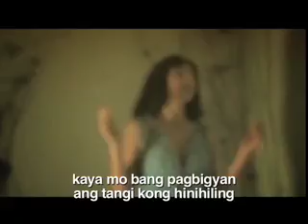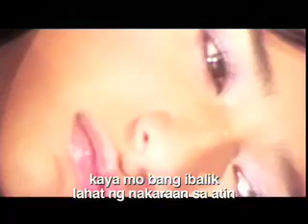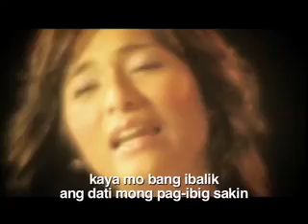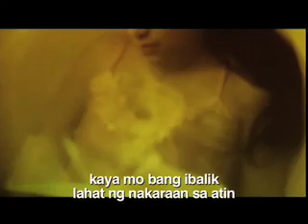Soulmix ep 1.9 5/6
VJ Rza and VJ PJ
"Kaya mo bang Ibalik"